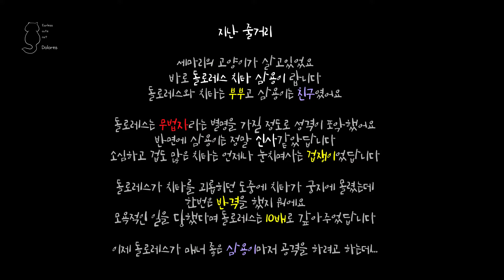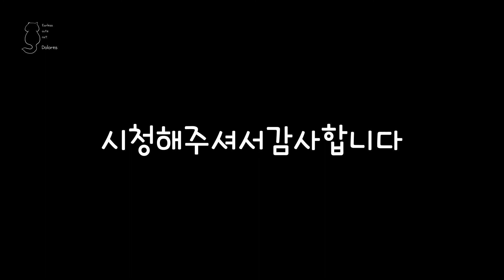난폭한고양이 무법자돌로레스 3탄 이젠 삼용이 차례다! Violent Cat Outlaw Dolores 3rd Now it's Samyong's turn!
지난 줄거리

세 마리의 고양이가 살고 있어요
바로 돌로레스 치타 삼용이랍니다
돌로레스와 치타는 부부고 삼용이는 친구였어요

돌로레스는 무법자라는 별명을 가질 정도로 성격이 포악했어요
반면에 삼용이는 정말 신사 같았답니다
소심하고 겁도 많은 치타는 언제나 눈치를 보며 살았어요

돌로레스가 치타를 괴롭히던 도중에 치타가 궁지에 몰렸는데
한 번은 반격을 했지 뭐예요
모욕적인 일을 당했다며 돌로레스는 10배로 갚아주었답니다

이제 돌로레스가 매너 좋은 삼용이마저 공격을 하려고 하는데...